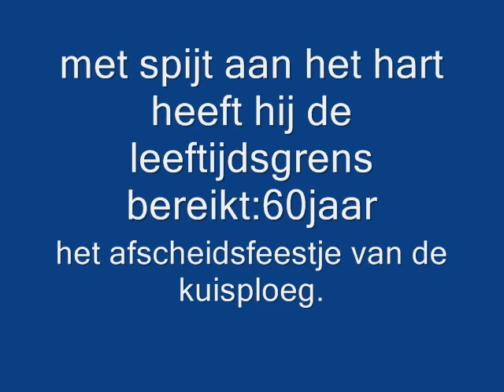samenstelling pensioen Maurice Dorné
mooi afscheid!